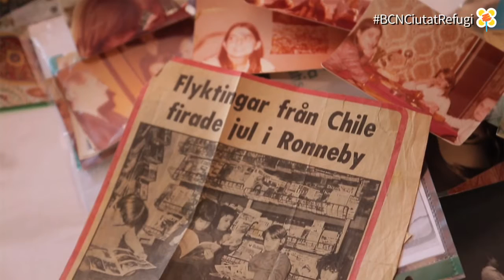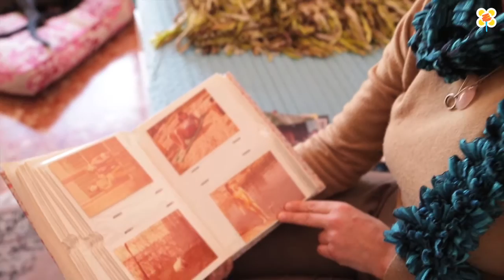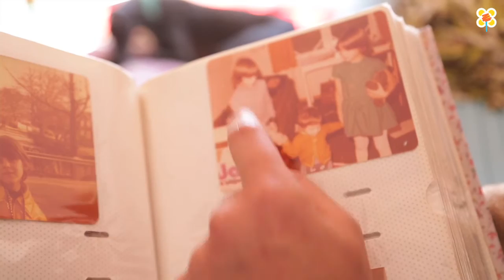La doble fugida de la Graziella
Va haver de fugir dues vegades en molt poc temps: de la repressió política a l’Uruguai, el seu país natal, i de la persecució del règim de Pinochet, a Xile, on s'havia exiliat. El 1973, poc després del cop d’estat, va refugiar-se a Suècia amb els seus dos fills, el Guillermo i la Patricia, que aleshores tenien 8 i 6 anys.